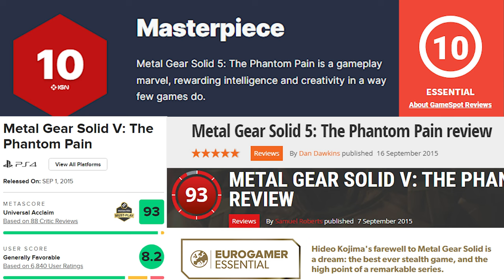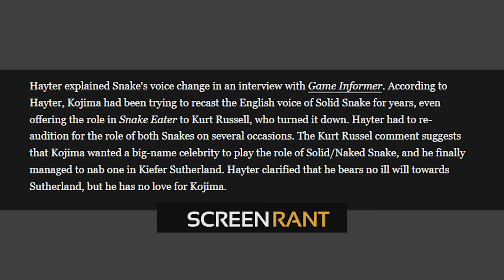My REVIEW & Final Thoughts On Metal Gear Solid V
Here we are, finally I have wrapped up my thoughts on this game that took me way too long to complete. It brings to an end my journey with Metal Gear Solid for the time being but I would still love to hear your thoughts and comments on this game!